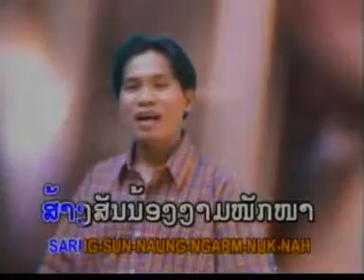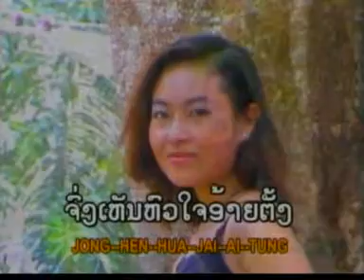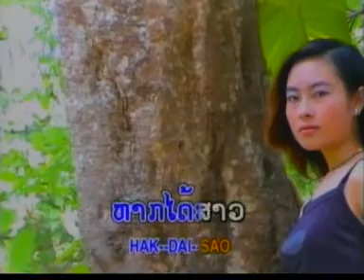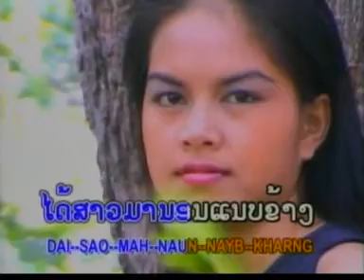ບຸ່ງພ້າວສາວງາມ ຮ້ອງໂດຍ ອູ່ແກ້ວ ໄຊຍະວົງ